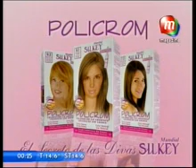DONNA MODA 22.08.10 PARTE 2